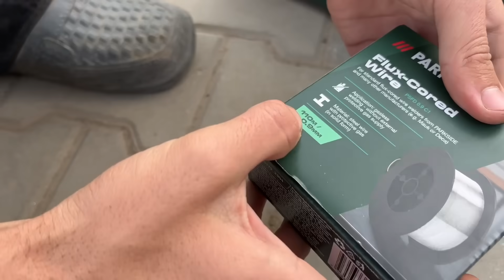Am schimbat pragurile la Matiz!